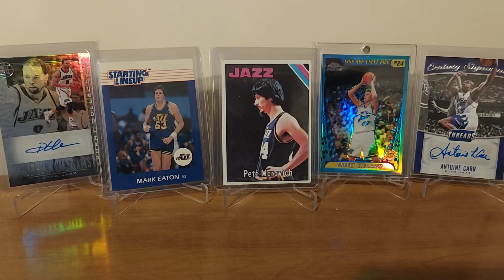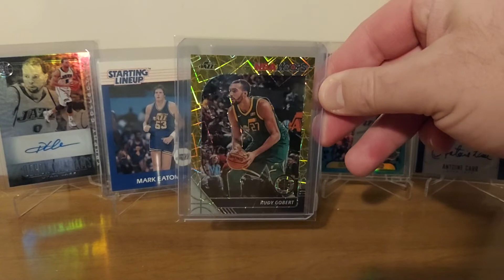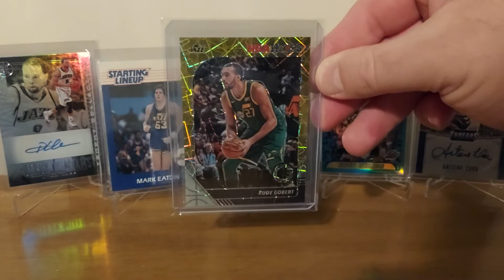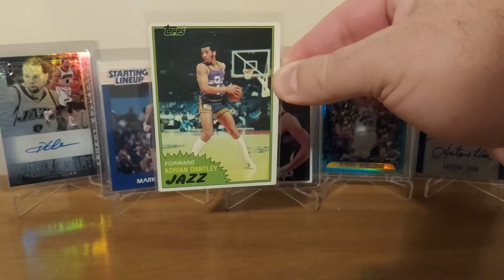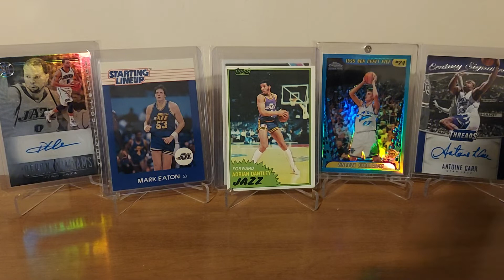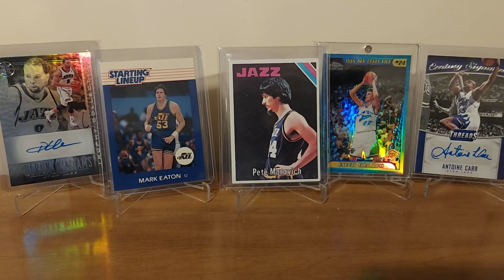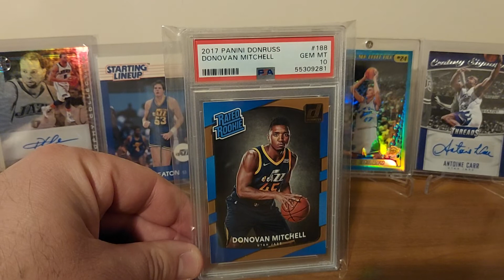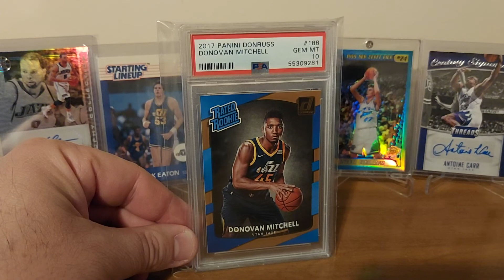Episode 73: VR For RJ Collects Sets - My All Time Utah Jazz Starting 5